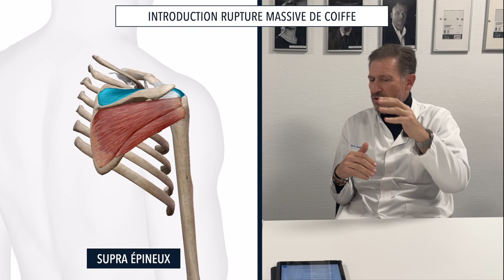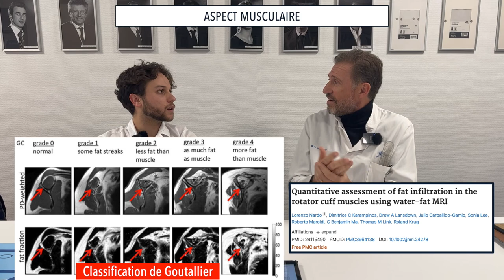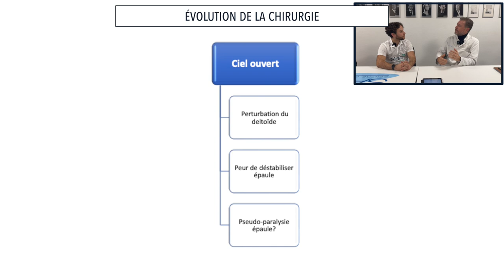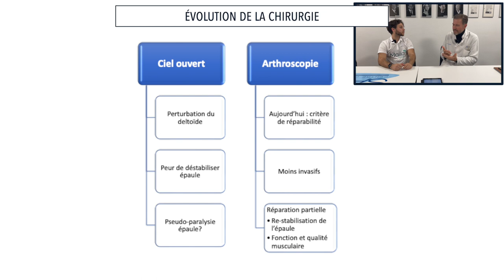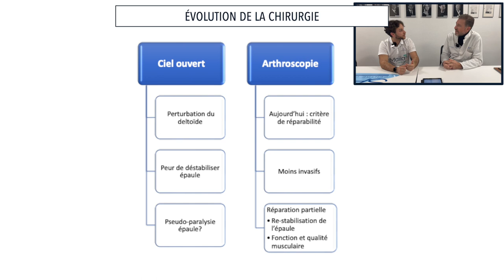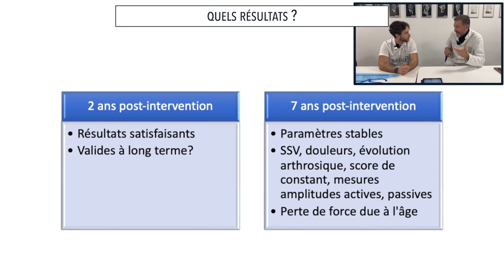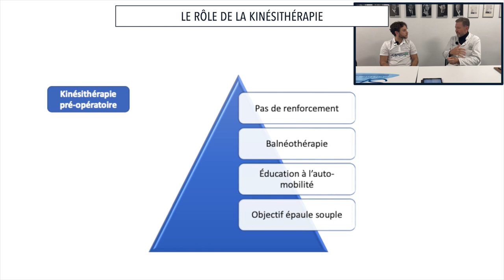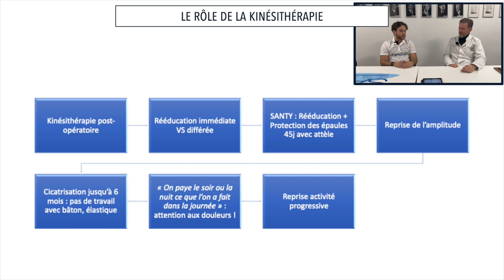MASTERCLASS CHIRURGIEN - Dr Godeneche Arnaud - La rupture de coiffe massive de l'épaule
En exclusivité pour neuroxtrain, le docteurs Arnaud GODENECHE nous dévoiles les informations les plus pertinentes concernant la prise en charge de patients en post opératoire après une suture de la coiffe des rotateurs !

Spécialiste de l'épaule, notre invité nous parlera de rupture de coiffe et des potentiels axes de rééducation et d'imagerie !

Un contenu exclusif à regarder sans modération !